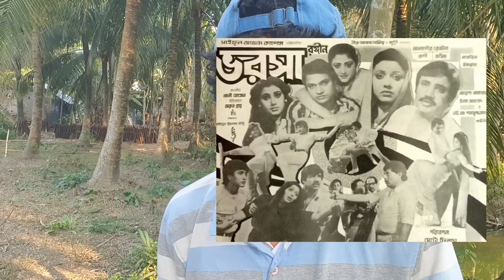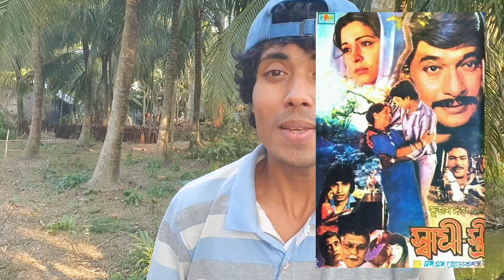ঈদুল আযহা ১৯৮৭! ভয়াবহ ক্লাশ! মুখোমুখি রাজ্জাক, জসীম, আলমগীর, শাবানা! | FilmSpy